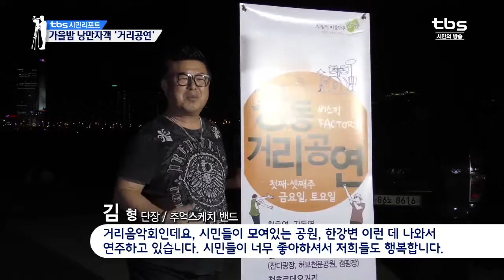[tbsTV ] 가을밤 낭만자객 ‘거리공연’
낙엽이 하나 둘 쌓이면서 가을이 점점 깊어가는데요,
이런 가을의 길목에서, 강동구가 지역주민들을 위해
거리공연 예술가들을 한자리에 모았다고 합니다.